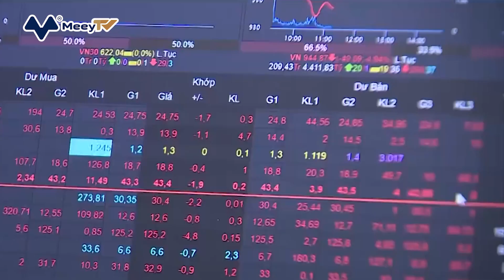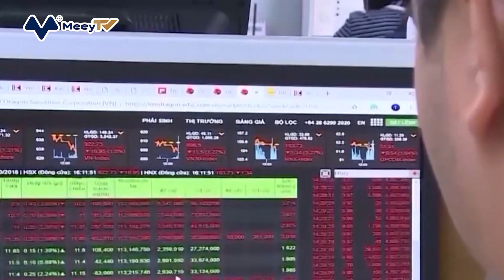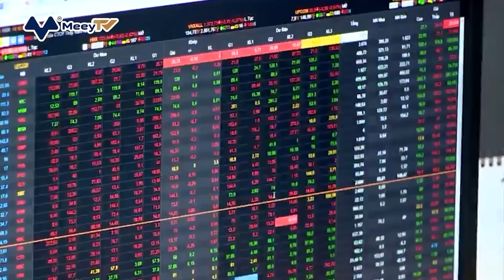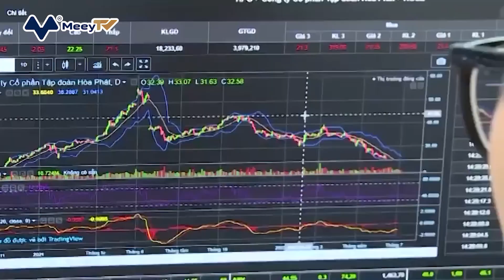SAU MỘT TUẦN ĐẦY BIẾN ĐỘNG, DANH SÁCH TỶ PHÚ VIỆT CÓ NHIỀU XÁO TRỘN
Thị trường chứng khoán Việt Nam ghi nhận một tuần giao dịch biến động mạnh hiếm có, với chỉ số VN-Index liên tục lao dốc vào đầu tuần. Mỗi phiên có tới hàng trăm mã giảm sàn. VN-Index rơi từ trên 954 điểm cuối tuần trước xuống 873 điểm vào khoảng 10h sáng 16/11, thấp hơn rất nhiều so với đỉnh cao hơn 1.520 điểm ghi nhận hồi đầu tháng 4. Bảng xếp hạng tỷ phú Việt biến động mạnh trong tuần qua với 2 doanh nhân rớt khỏi danh sách những người giàu nhất thế giới của Forbes.
Nhóm cổ phiếu bất động sản tiếp tục chuỗi ngày giảm sàn, khiến nhiều tỷ phú bất động sản cũng như vật liệu xây dựng mất từ hàng chục nghìn tỷ đồng cho tới vài tỷ USD.
Hôm 14/11, khi VN-Index xuống ngưỡng 940 điểm cũng là lúc Forbes thôi tính tài sản của hai tỷ phú Việt: ông Bùi Thành Nhơn (cựu Chủ tịch Novaland) và ông Trần Đình Long (Chủ tịch Tập đoàn Hòa Phát - HPG). Cùng ngày, Forbes chính thức không còn cập nhật trực tiếp biến động tài sản của ÔNG BÙI THÀNH NHƠN, SAU KHI KHỐI TÀI SẢN CỦA ÔNG NHƠN GIẢM XUỐNG CÒN 946 TRIỆU USD vào chiều 11/11. Đồng thời cũng không còn cập nhật biến động tài sản của ông Trần Đình Long. Trong phiên giao dịch hôm 10/11, ông Trần Đình Long có khối tài sản trị giá 985,9 triệu USD.
Trong các phiên 14-15 và sáng 16/11, tài sản của các tỷ phú USD khác cũng giảm rất nhiều so với bảng xếp hạng năm 2022 (công bố hồi tháng 3) của Forbes.
So với hồi tháng 3, tỷ phú Phạm Nhật Vượng mất 2-2,4 tỷ USD, xuống thấp nhất là 3,8 tỷ USD; CEO VietJet Nguyễn Thị Phương Thảo mất 1,1 tỷ USD, xuống còn 2 tỷ USD; Chủ tịch Techcombank Hồ Hùng Anh mất 900 triệu USD, xuống 1,4 tỷ USD; Chủ tịch Masan Nguyễn Đăng Quang ghi nhận tài sản giảm 700 triệu USD, còn 1,2 tỷ USD. Nhóm cổ phiếu bất động sản giảm sâu theo những khó khăn về thanh khoản của doanh nghiệp ngành này. Những mã giảm mạnh như Phát Đạt, DIC Corp., Đầu tư LDG, Sudico... Tài sản của Chủ tịch Phát Đạt - Nguyễn Văn Đạt cũng bốc hơi gần tỷ USD trong vòng một năm qua.
Tuy nhiên, sau khi rớt xuống 873 điểm, sáng 16/11, áp lực bán tháo suy giảm, trong khi sức cầu bắt đáy tăng khá mạnh đã giúp nhiều cổ phiếu tăng nhanh trở lại. Trong phiên cuối tuần 18/11, HPG ghi nhận kỷ lục 100 triệu cổ phiếu được chuyển nhượng. Nhiều thời gian trong phiên HPG tăng hết biên độ cho phép và đánh dấu ba phiên tăng trần liên tiếp.
Với cú hồi phục mạnh mẽ, Chủ tịch Trần Đình Long trở lại danh sách tỷ phú của Forbes với tài sản tới cuối 18/11 là 1,2 tỷ USD. Cú bứt phá trở lại của HPG có đóng góp rất lớn từ khối ngoại. Cầu bắt đáy của các nhà đầu tư nước ngoài trong tuần là yếu tố nâng đỡ thị trường chứng khoán không giảm sâu thêm. Riêng trong phiên 18/11, khối ngoại mua hơn 38,8 triệu cổ phiếu HPG, qua đó giúp cổ phiếu này có được phiên tăng điểm thứ ba liên tiếp. Giá than cốc có xu hướng giảm cũng là yếu tố tích cực đối với HPG. Trước đó, trong tháng 10, khối ngoại bán ròng 1.700 tỷ đồng cổ phiếu HPG.
Gần đây, dòng vốn từ khu vực đổ mạnh vào cổ phiếu Việt khi thị trường chứng khoán giảm mạnh thuộc top đầu thế giới, qua đó đưa định giá về mức rất hấp dẫn. Nhiều mã cổ phiếu có định giá thấp hơn cả hồi đại dịch Covid.
Cổ phiếu Vingroup và Vinhomes của tỷ phú Phạm Nhật Vượng hồi phục phần lớn trong các phiên trong tuần và là trụ nâng đỡ thị trường. Cổ phiếu Vingroup hôm 18/11 tăng phiên thứ 6 liên tiếp, giúp tài sản của tỷ phú Vượng tăng thêm 1 tỷ USD so với đầu tuần, lên 4,8 tỷ USD. Theo Bloomberg, hãng xe điện VinFast của Tập đoàn Vingroup có thể sẽ chào bán cổ phiếu lần đầu ra công chúng (IPO) tại Mỹ sớm nhất vào tháng 1/2023 và huy động tối thiểu 1 tỷ USD.